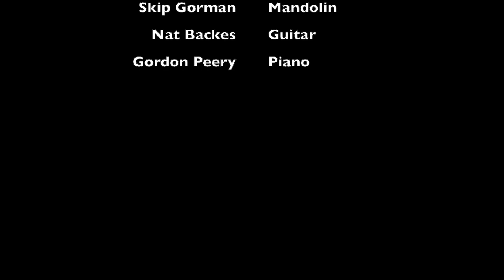New Hampshire Fiddle Madness Plays Cuckoo's Nest and Redwing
Concert at Bass Hall, Monadnock Center for History and Culture, Peterborough, NH. November 5, 2022. Video recorded by Vic Reno.